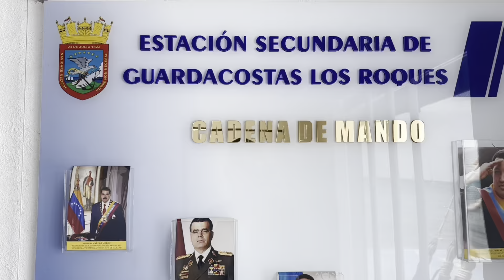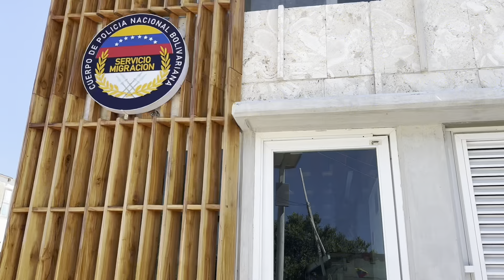Como adotamos um gatinho no Caribe Venezuelano, surpreenda-se com O melhor até agora!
Faaala galera, tudo Naboa?

No episodio de hoje ancoramos no melhor paraíso, até agora!
Vem conhecer um pouco mais de Los Roques, o lugar que mais gostamos em toda a viagem, natureza intocada e surreal de tão lindo.

Foi aqui que recebemos um novo tripulante, com muita alegria adotamos o nosso gatinho: Brisé, inicialmente achamos que era uma gatinha kkkk

Valeuuu galera